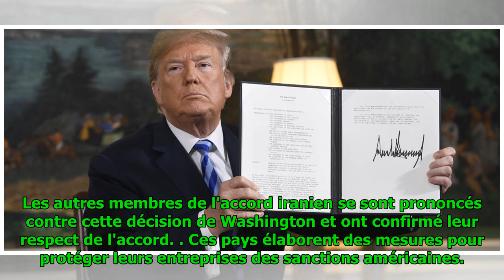Moscou commente le départ d’Iran d’entreprises européennes